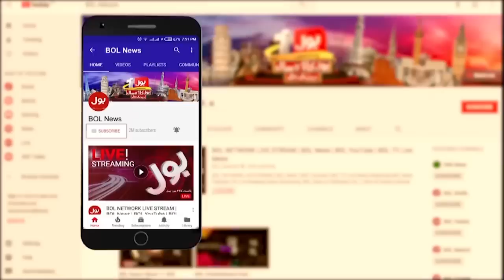Hamas And Israel Conflict | BOL News Headlines At 1 AM | Israeli Colonel Killed